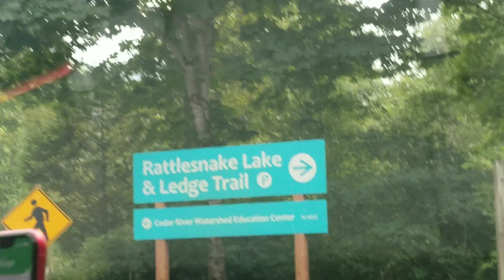WE GOT SO HIGH!!.....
We were up so high lol did I get anyone? Haha what great title but yes me and some of the boys went hiking at rattlesnake ledge and I decided to make a video out of it